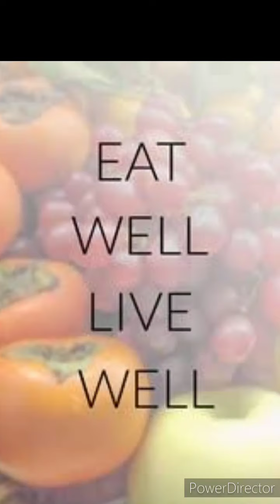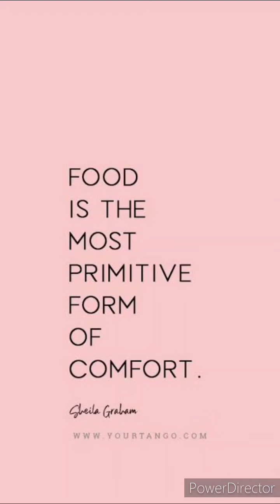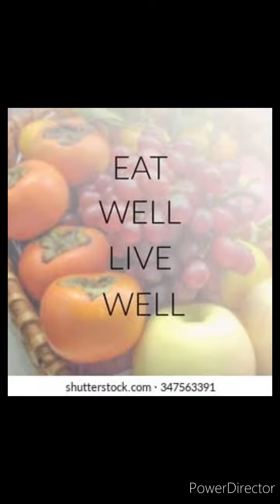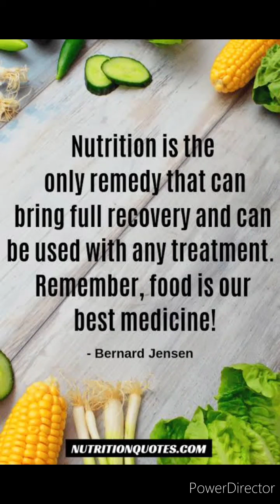Angkong Adventures: Let's Eat!